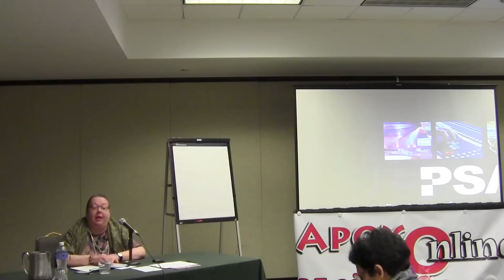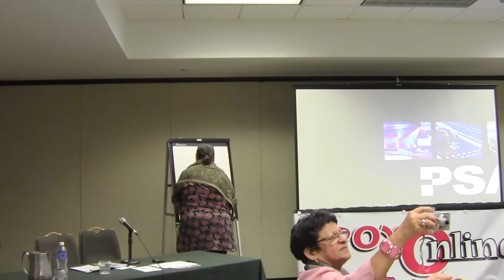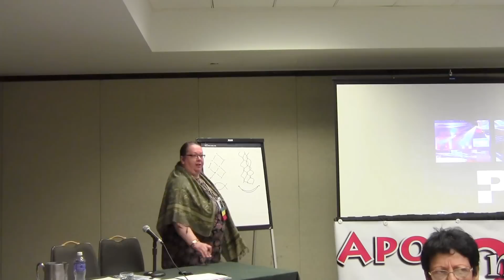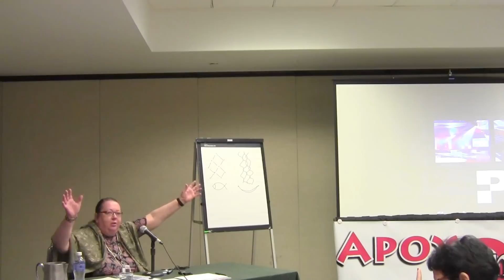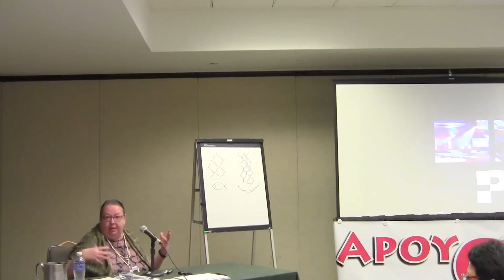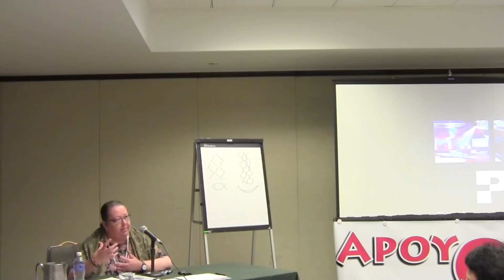Panelist #2 Katriina Similä - "Networking Latin America"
APOYOnline Workshop for Professional Networking in the Americas
May 13th, 2015
43rd AIC Annual Meeting in Miami, FL.